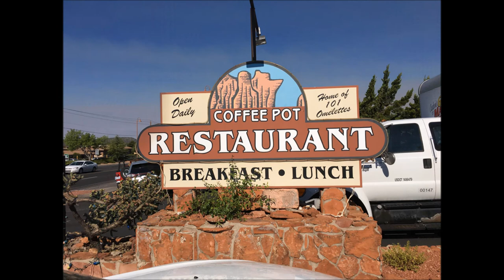5 Great Arizona Restaurants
Incredible food and atmosphere at these 5 Arizona restaurants!